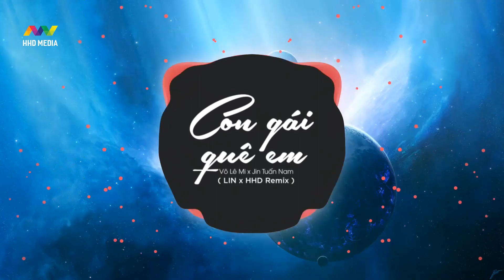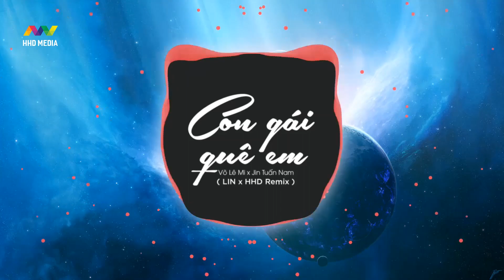CON GÁI QUÊ EM (LIN REMIX) - VÕ LÊ MI X JIN TUẤN NAM ( EM LÀ NHẤT MIỀN TÂY 2 REMIX )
Quê em con gái dịu dàng

Song: Em Là Nhất Miền Tây 2 (Con Gái Quê Em)
Composer: Jin Tuấn Nam
Music producer : Truzg
Cast : Nic Trần , Truzg , Hải Anh , Chung Chung ...
Director : Hiếu Cường
Camera men : Văn Hải , Đức Thịnh
D.O.P : A Cường
Editor : TIểu Cường
Camera Equipment : AC Media
Lighting & Equipment : Bin - Huy
Make up : Kim Thy
Photographer : A Min
Designer : Trần Phi
EKIP : A CƯỜNG MEDIA
Remix by LIN ( HHD Media )

Lyrics
Nói năng ấm áp chung tình giỏi dang
Môi hồng má thắm không điệu đà
Thật thà chất phát chính là em đây

Phù sa xanh lúa thơn ngon
Nhưng ngon nhất thì lại là em . Nấu cơm chờ anh về
Về đây cây trái đơm bông
Nước lên bờ đê cá tôm đầy kho

Tình thôn quê thiết tha đậm đà
Một khúc dân ca nghe lòng thương quá
Đồng lên xanh lúa non đâm chồi
Cuốn trôi theo những giọt mồ hôi

Chẳng phải em lá ngọc cành vàng
Suốt bao năm tay chèo tay chống
Rằng anh thương có thương cho trọn
Cho em giữ một tấm lòng son

Rap :
Gió đưa cành trúc la đà, giỡn chơi chúc xíu mà zề méc ba
Thề anh hong có lăng lăng nhăng
Anh mà nói dối đầu gối anh bằng nhau
Thương em không ngại nắng mưa , thuyền em xuôi ngược sáng trưa
Ngày ngày dằm lái đong đưa , tóc mun buông xuống gió đưa bềnh bồng
Làng bên đưa tin anh đã sang đây , nhìn em ngây ngô anh cũng ngây ngây
Là em cô gái anh mơ , bên em anh thấy ngẩn ngơ trong lòng
Trao nhau 1 sợi chỉ hồng , trao nhau nhẫn cưới  rựu nồng giao bôi
Bên nhau đến hết cuộc đời , cho nhau hạnh phúc trọn đời yêu thương

Tags: em gái quê em, em là nhất miền tây 2